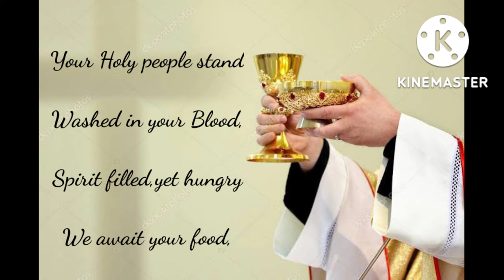| Take Our Bread | From With Joyful Lips | Singer : Joseph Jerin | Music : Antony Jenson |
This Channel is created for the Catechism Children to learn the Catholic Holy Mass Hymns Easily From the Song Book 'With Joyful Lips'

Song Name :  Take Our Bread
Singer : Joseph Jerin
Song from : " With Joyful Lips "
Hymn no : B.39

Description : This song is sung during the Offertory of the Holy Mass